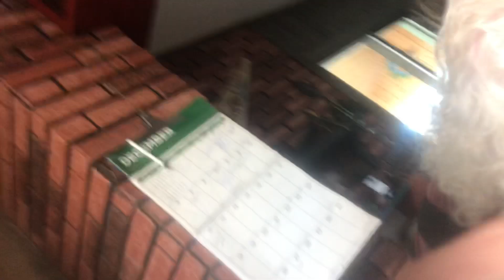Grandma’s sleeping and we are singing